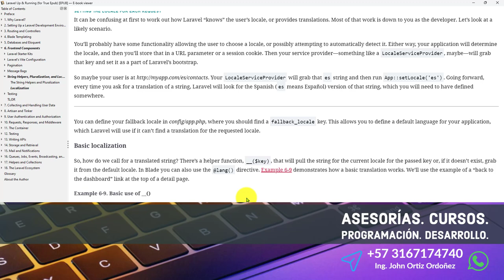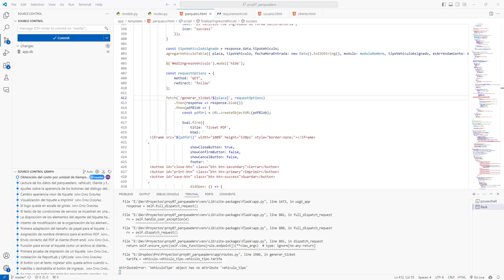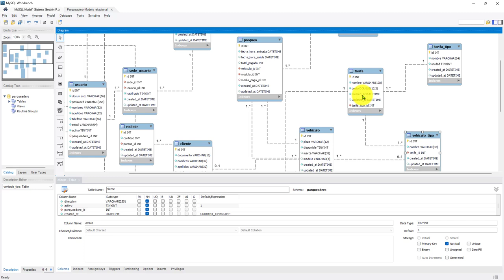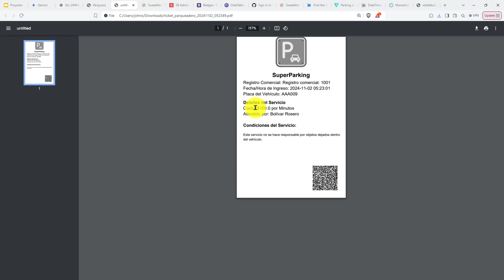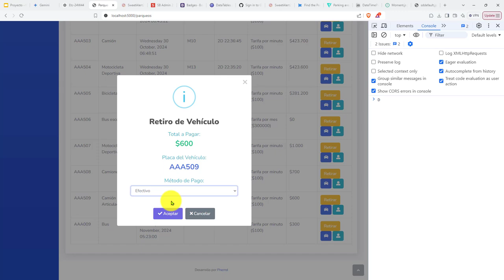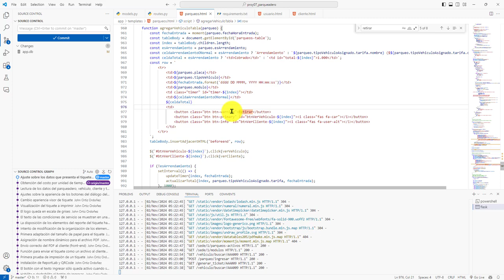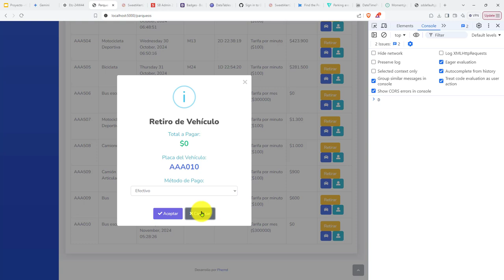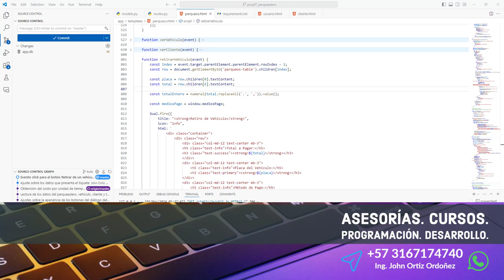536: ROYECTO 7 Reporte PDF del Tiquete con Nombre de Unidad de Tiempo para la Tarifa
536: ROYECTO 7 Reporte PDF del Tiquete con Nombre de Unidad de Tiempo para la Tarifa.